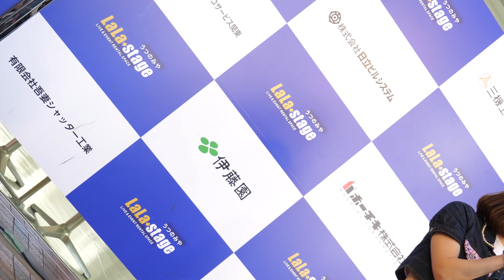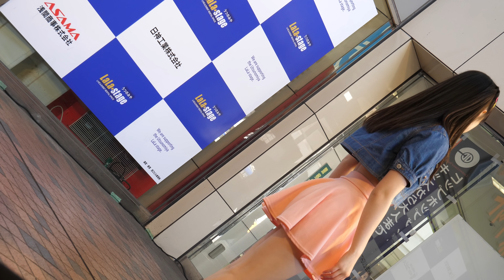Lovin&S 愛結(あゆゆん) 【Please Please】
動画可能イベント　18/2/18　ららぽけっとフリーLIVE vol.12～ララステージへの道～（第1部）　JR宇都宮駅​前ララスクエア1F屋外スペー​ス